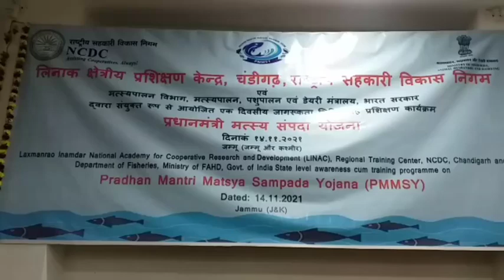Director Agriculture Mr. k.k.Sharma hold one day Farmers Training Awareness Programme on PMMSY.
Director Agriculture Mr. k.k.Sharma  hold one day Farmers Training Awareness Programme on Pardhan Mantri Matsya Sampada Yojana on occasion of cooperative week